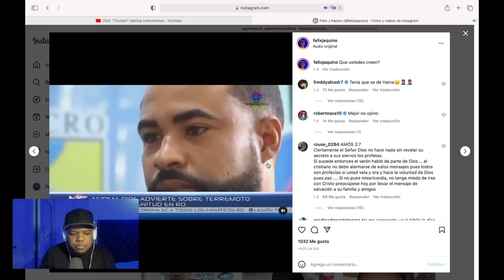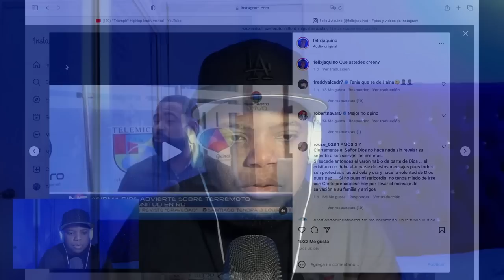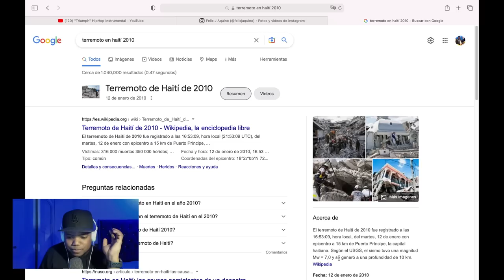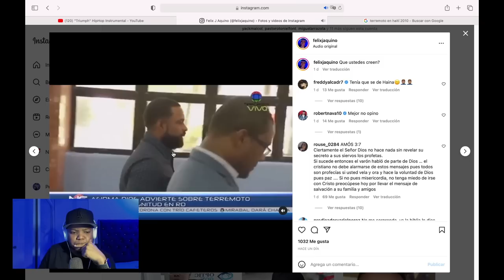PASTOR PROFETIZA LA DESTRUCCION DE REPUBLICA DOMINICANA POR UN TERREMOTO 8,1 😱